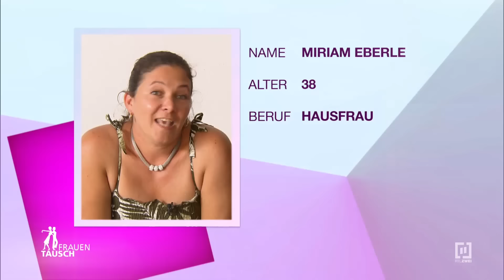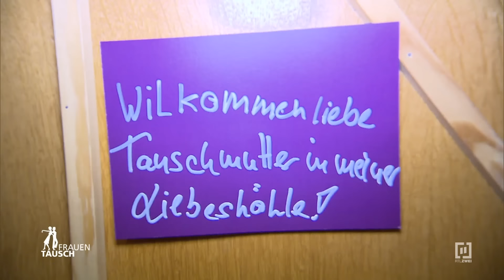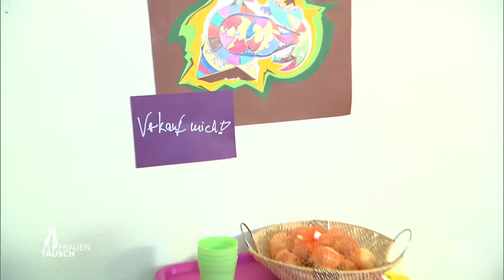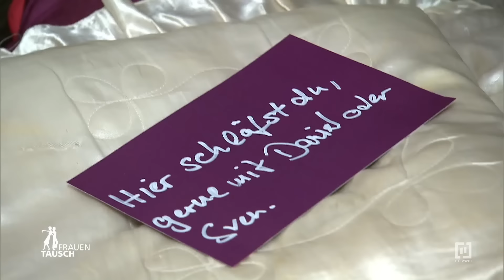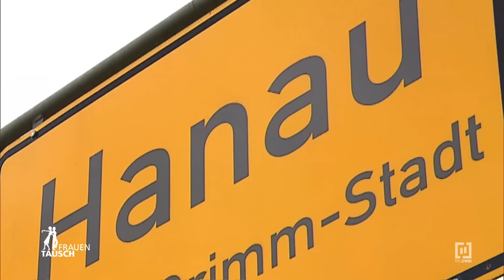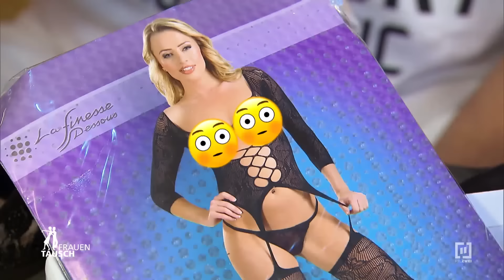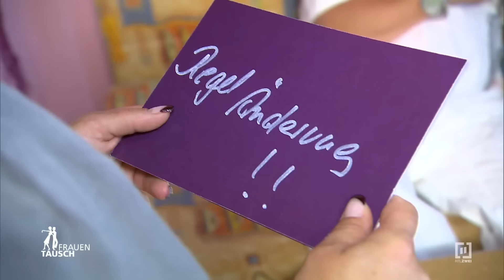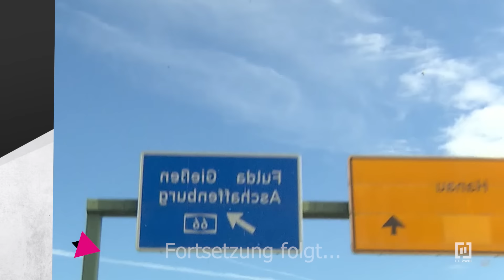"Halt einfach die Fresse!" - Der Morgen ist heilig 1/2 - | Frauentausch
Daniela (47), Daniel (55) und Sven (48) führen eine offene Beziehung. Daniel und Sven ergänzen sich perfekt: der eine Macho, der andere Frauenversteher. Deshalb gönnt sich Daniela einfach zwei Männer – die Mischung macht’s! Kunst und Kreativität sind in dieser WG zuhause. Daniel ist Kunstliebhaber und möchte gerne von seinen eigens gefertigten Kunstwerken leben. Bislang hat das noch nicht so geklappt, aber seine Daniela unterstützt ihn bei all seinen Vorhaben.

Miriam (38) lebt mit ihrem Ehemann Helmut (50) und den gemeinsamen Söhnen Timon (14) und Philipp (11) in Bayern. Papa Helmut ist Betreiber einer Sportschule und unterrichtet Taekwondo und andere Selbstverteidigungsarten. Kein Wunder also, dass hier jede Minute genauestens durchgeplant ist. Miriams Tag startet bereits um 5.30 Uhr morgens. Anders hätte die 38-Jährige keine Zeit, Haushalt und Kinder unter einen Hut zu bringen.

Jetzt tauschen die wilde Daniela und die strukturierte Miriam für einige Tage die Familien. Auf alle Beteiligten wartet eine aufregende Zeit.

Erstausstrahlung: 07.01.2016